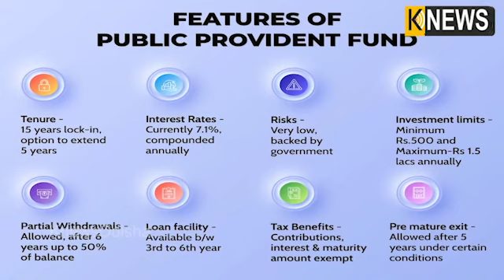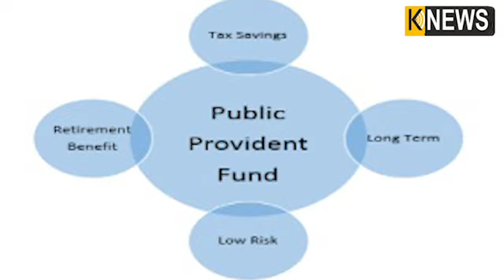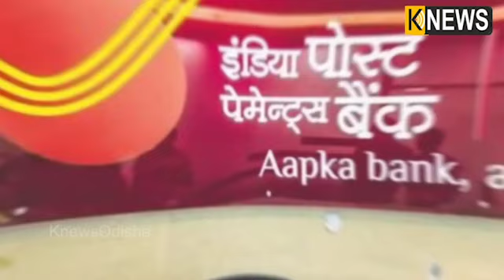ନିଜ ପିଲାର PPF ଆକାଉଣ୍ଟ୍ ବନ୍ଦ କରିବାକୁ ଚାହୁଁଛନ୍ତି କି? ଏହି ନିୟମଗୁଡ଼ିକୁ କରନ୍ତୁ ଫଲୋ || Knews Odisha